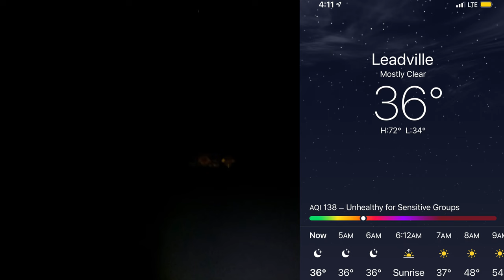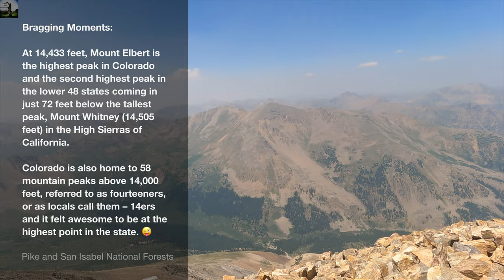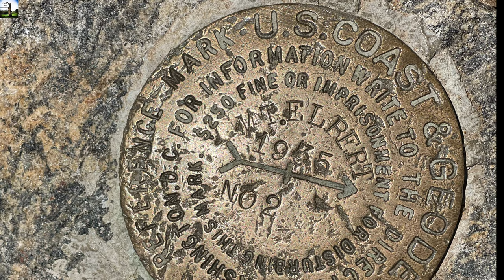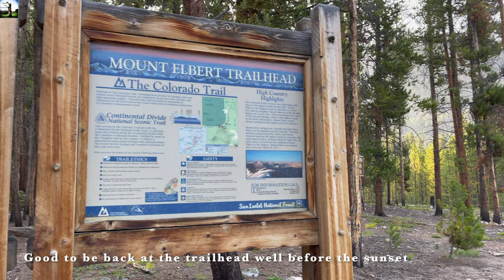🇺🇸USA🇺🇸 Hiking Trails - Mount Elbert, Colorado's High(est) Point ^14,433 ft (4399 m)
Hiking Trails - Mount Elbert, Colorado's High(est) Point

Mount Elbert is the highest summit of the Rocky Mountains, the highest point in the U.S. state of Colorado, and the second-highest summit in the contiguous United States. The ultra-prominent 14,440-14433 ft (4399 m)foot fourteener is the highest peak in the Sawatch Range, as well as the highest point in the entire Mississippi River drainage basin. Mount Elbert is located in San Isabel National Forest, 12.1 miles southwest of the City of Leadville in Lake County, Colorado.

Recorded Month & Year: August 2021